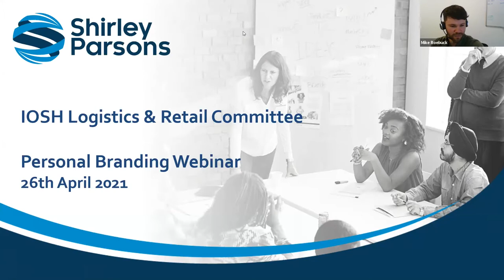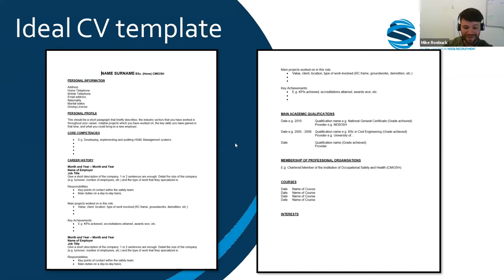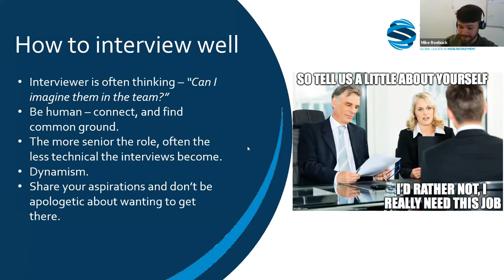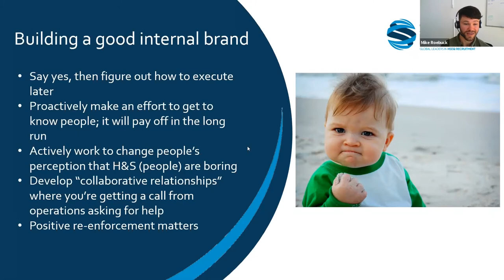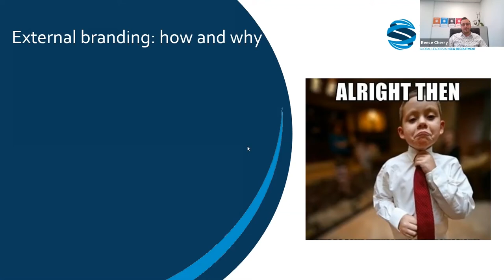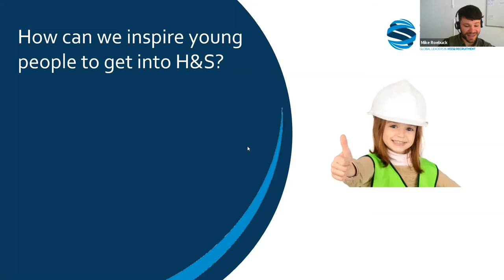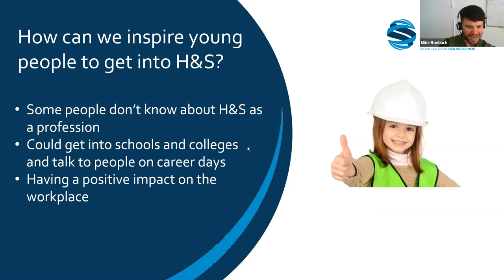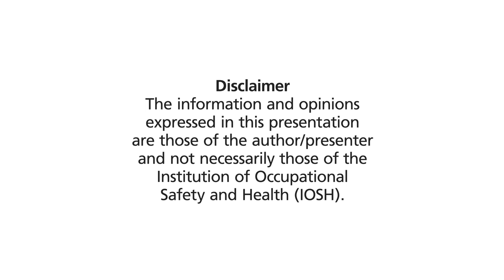IOSH Logistics and Retail Group Webinar: Personal Branding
In this session, Mike Roebuck, Consultant at Shirley Parsons, will provide an overview and some real life experience, of how establishing your personal branding is important for a health and safety practitioner, for both internal and external customers settings.  Mike is joined by Reece Cherry, HSEQ Director at Yodel.